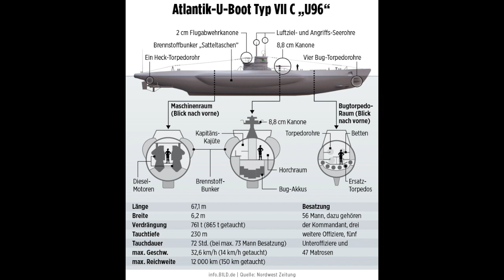Das Boot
Eine musikalische Kurzversion  von "Das Boot"